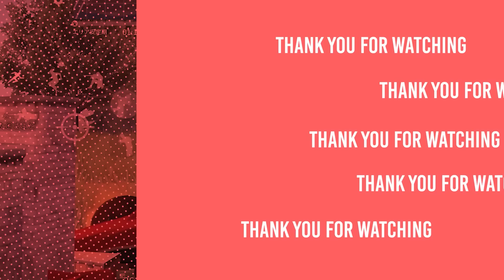パチンカストーーーーク！【荒野行動】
【さよドラ】